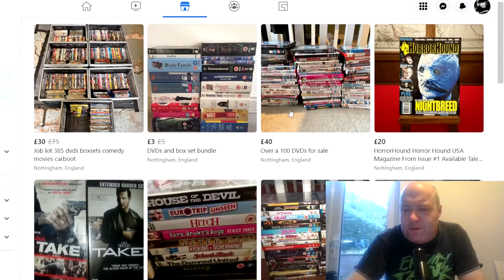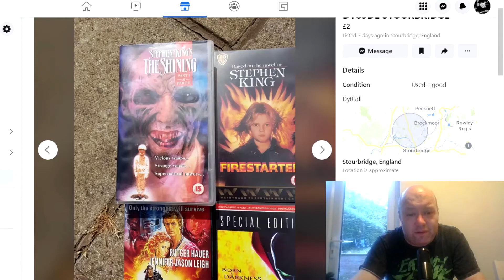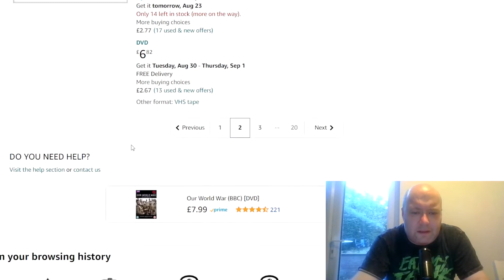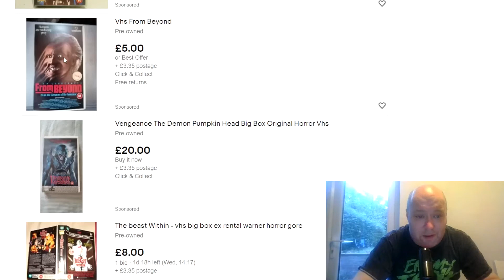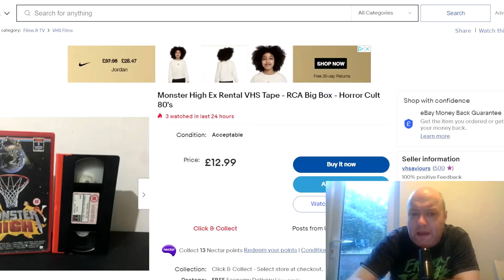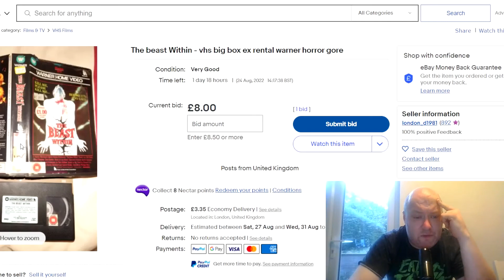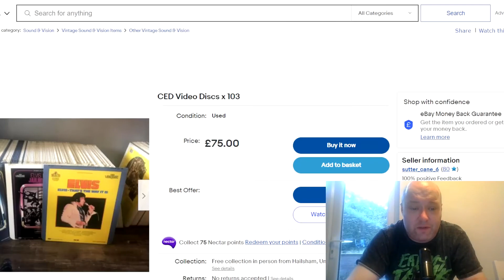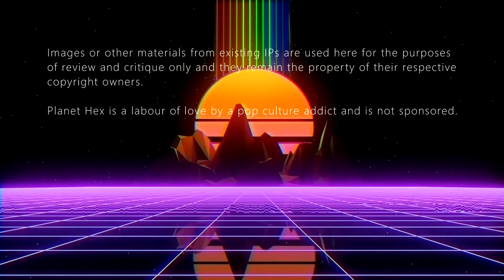VHS Collecting: Online Horror Hunt Hangout || Planet Hex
It's tape time again! I needed a VHS hangout, so join me as we hunt for horror movies on VHS on Facebook Marketplace, Amazon and Ebay. Be kind - rewind!

Additional background music for this episode by Karl Casey @ White Bat Audio
PLANET HEX?
Hi, I'm Andrew Hawnt. I'm an author (VHS Ate My Brain, A Stolen Fate, Dead Thing and more), comic book writer (Femforce, Superbabes, Violet Shadow, plus appearances in Judge Dredd Megazine and Doctor Who Adventures), filmmaker, dad and pop culture nerd from the UK. During my days as a DJ I was dubbed 'Mister Hex' and the nickname stuck. So this is my world. This is Planet Hex.

I was with Powerplay Rock and Metal Magazine here in the UK for 9 years and I miss talking about music, so I presented a rock show too.
My Rock Revival podcast (also on Spotify, Audible, ITunes and more)

My latest book, 'Shards of the Infinite'